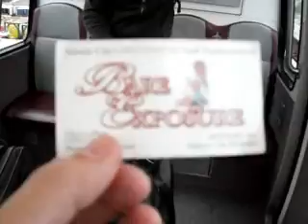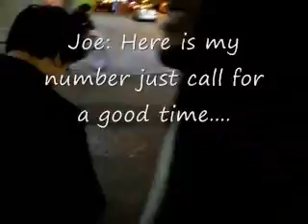NYC Trip Video #1 with special guests JISOBE and Thundering24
Nobodies For the Win!!!